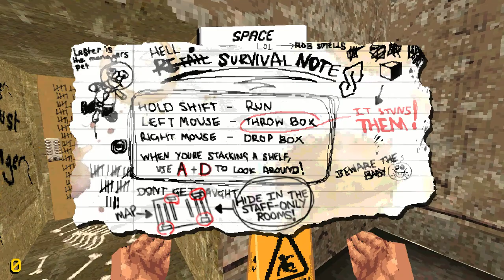PLAYING NIGHT OF THE CONSUMERS! [GLICH AND OLD VERSON]